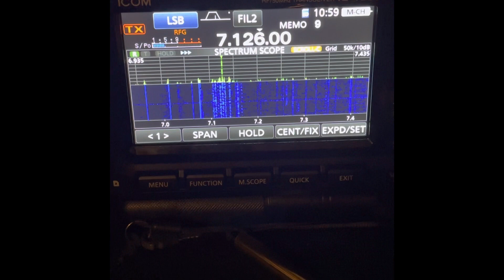40m Cuban Radio interference amateur radio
Recently Cuban government officials have shut down Internet in certain sections of Cuba. Some of their people have been reaching out over amateur radio and the government has been jamming the lower portion of 40m.

This information is unconfirmed.